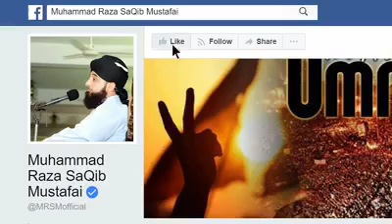Ullo Aur Nahoosat By Muhammad Saqib Raza Mustafai